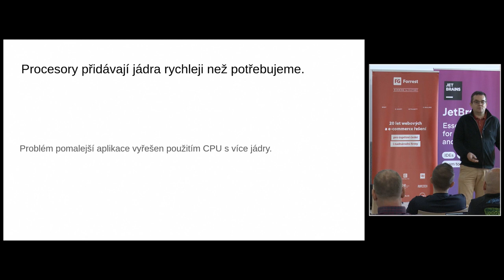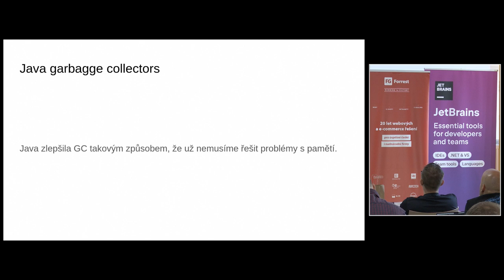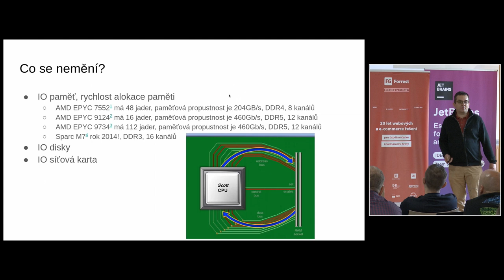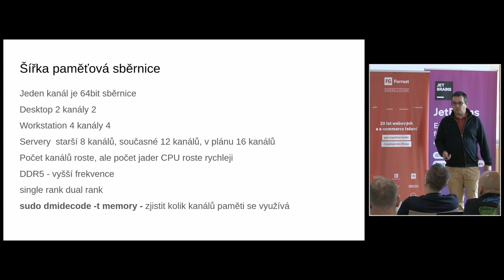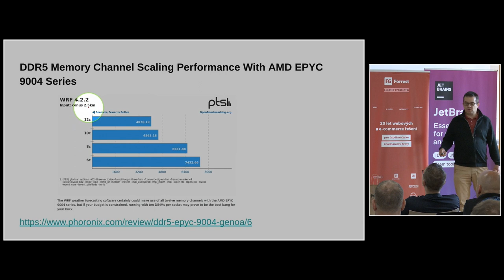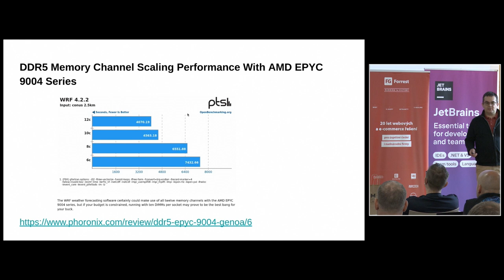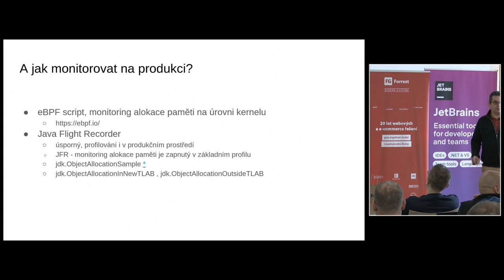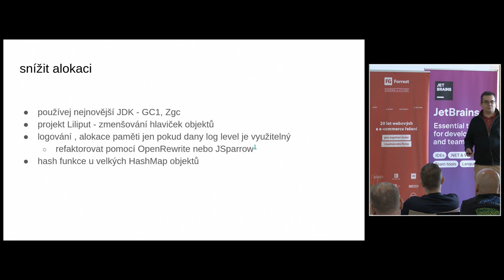jOpenSpace 2023 - Zdeněk Henek - Alokace paměti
- snaha vyřešit pomalost aplikace přidáním CPU nemusí být řešení, to co se nemění je sběrnice k paměti RAM, ta je shodná ať je v serveru 6 nebo 112 jader
- nahradit 5 serverů jedním silnějším, virtualizovaným
- roste počet jader procesoru, ale paměťová propustnost se tolik nezvyšuje (sběrnice je sdílená jádry)
- kde je limit růstu počtu jader vzhledem k paměti?
- profiling práce s pamětí na produkci
   - eBPF skripty pro monitoring jádra
   - Java Flight Recorder, monitoring alokace paměti
      - trik: když procesor nebere deklarovaný příkon, může to signalizovat, že nejede naplno z důvodu zdržení na IO operaci